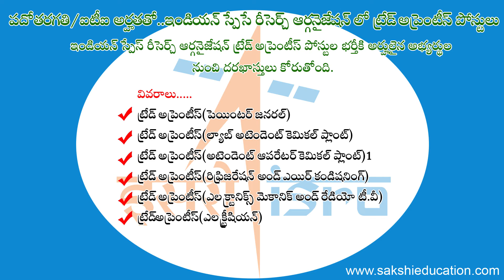పది/ఐటీఐ అర్హతతో..ఇస్రో లో ట్రేడ్ అప్రెంటీస్ పోస్టులు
ISRO jobs
ISRO
ISRO jobs notification
ISRO JobsRecruitment